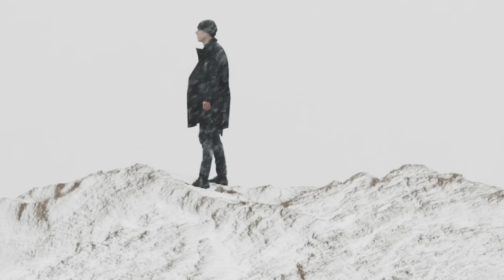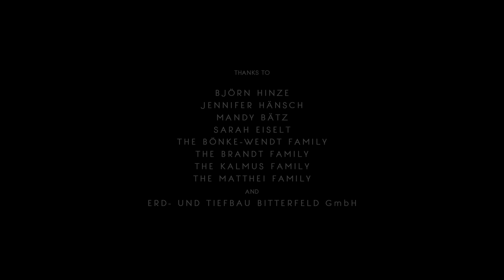SUDDENLY HUMAN - INK-WORLD [Official Music Video]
Taken from the album "Elements On Changing Ways"!

produced by Jürgen Block at Blockhaus Studios
directed by Christian Seeling
Starring: Philipp Saaler

Lyrics

did you see the rain? – my ink-world decays around me
flash-backs flash up – the fog is creeping over the concrete
and in the air tonight – I’ve opened my mouth wide

cherry-blossom storm – within a thousand unique forms
a blanket keeps you warm – orphaned hours ticking backwards loud

as clearly as I can’t remember

changing doors and names – all your names
scratched off letters falling on the ground
sweep up residues – your control isn’t my illusion anymore

come on let me out – of the globe – let me out
I’m just blinded by the rush, hush – the absinthe
feel the heat – feel the heat – isolation’s growing
right now as clearly as I can’t remember

black tides rising high – swallowing me down
I can’t resist the dark – like mosquitos are yearning for my blood

swimming across the amber sea
before it congeals – living fossils dream alone